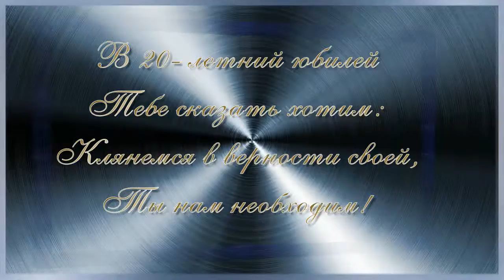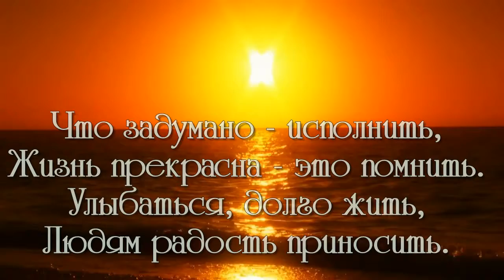20 лет сыну